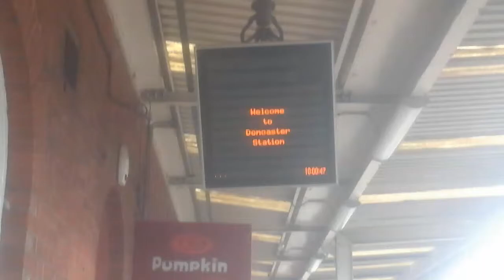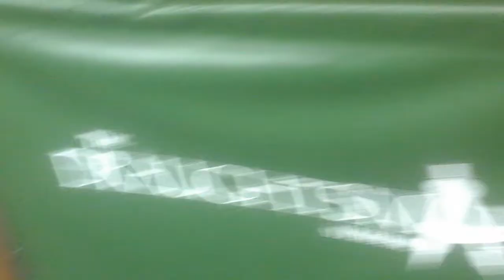Secrets of Doncaster part 1